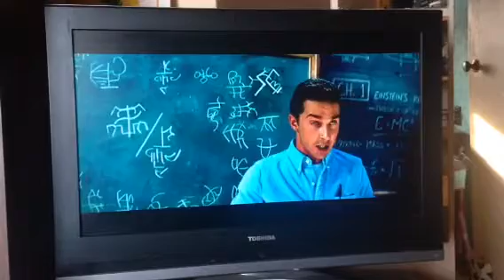Puzzle code it's in my head now it's on the walls everything is good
Faking cats... Do you see the professors scarf... It makes an X and is wrapped around his neck.

It's on the walls... The model has EVOLVED onto 4 walls the floor and ceiling. 6 senses and all.

... Earth Is Going To Balance Itself Maybe It Also Is Called Ascention Who Knows

It's a repeat of a story told

Fuck the tv